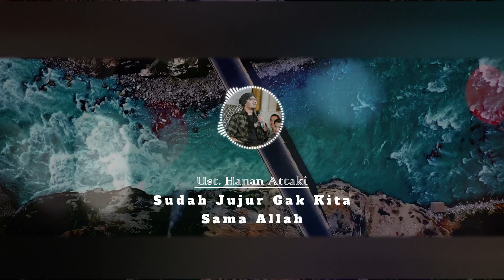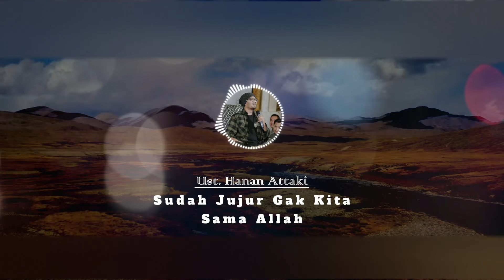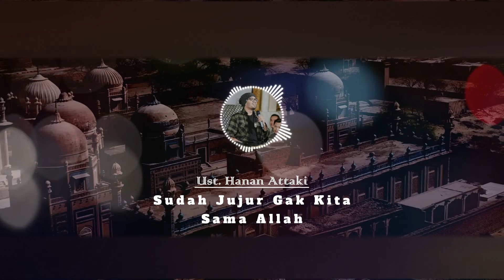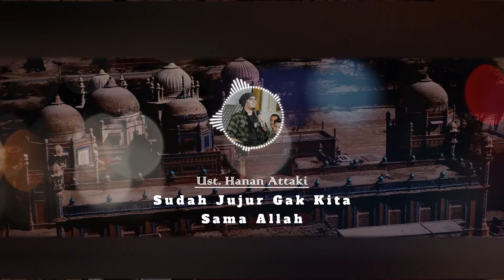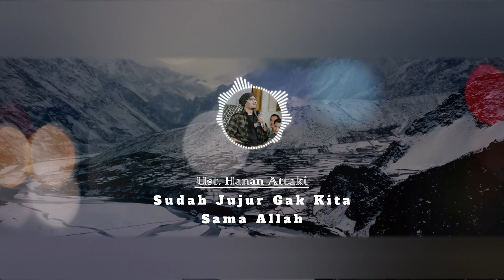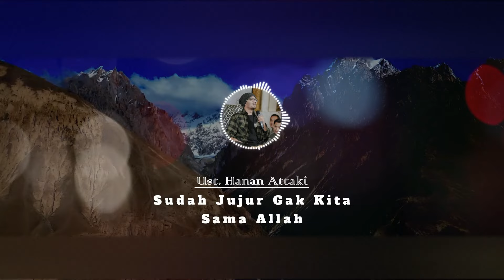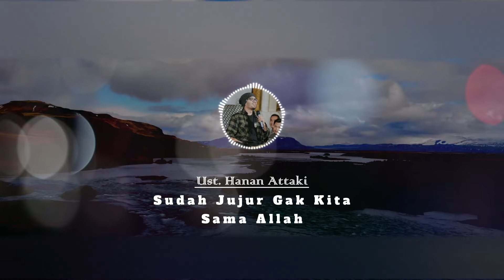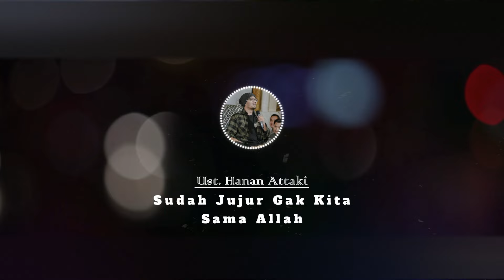Sudah Jujur Gak Kita Sama Allah - Ust. Hanan Attaki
Bismillahhirrahmannirrahim...
Judul : Sudah Jujur Gak Kita Sama Allah  || Mood Dakwah
Terima kasih.